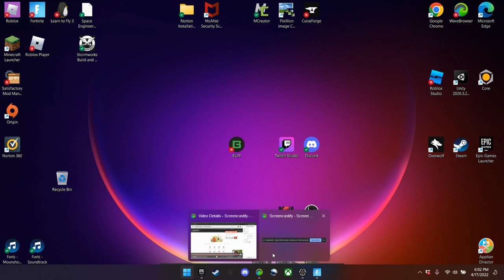THE SEVEN TANKS ARE HERE